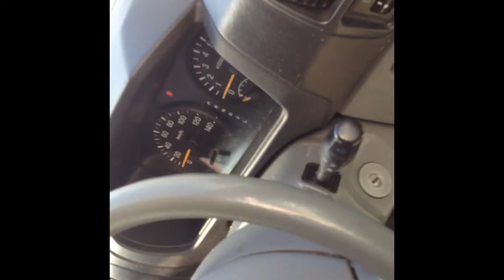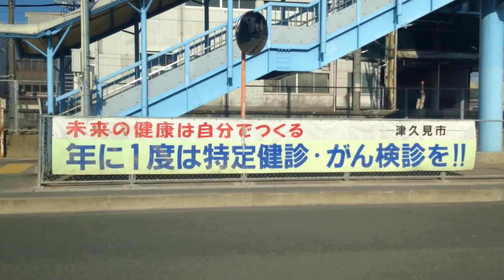⑧車中泊の旅in九州